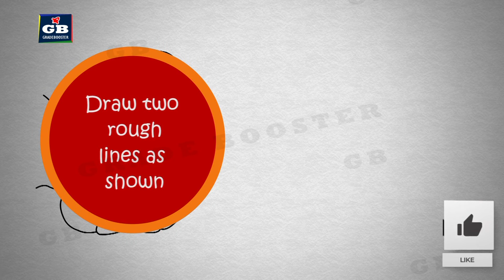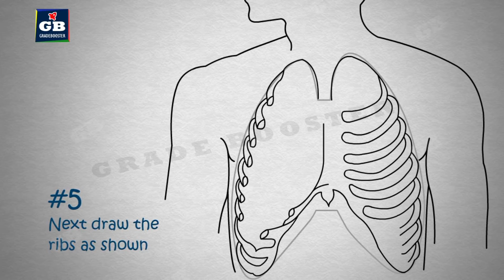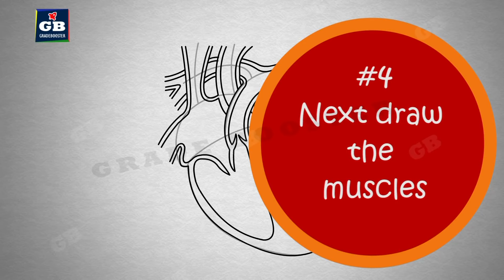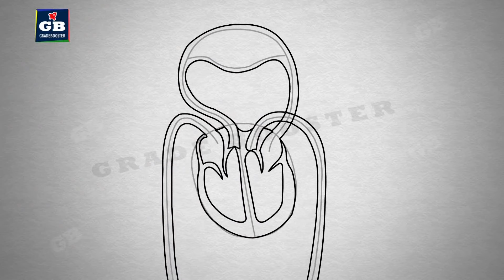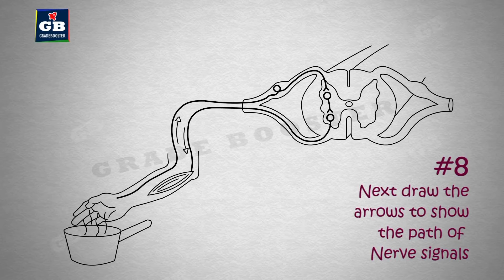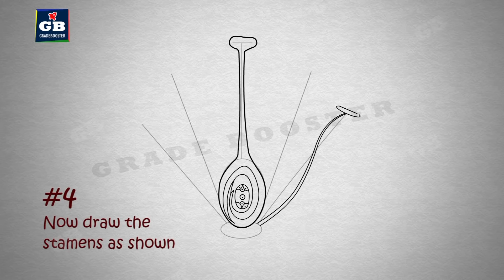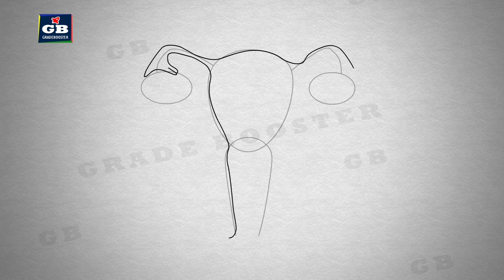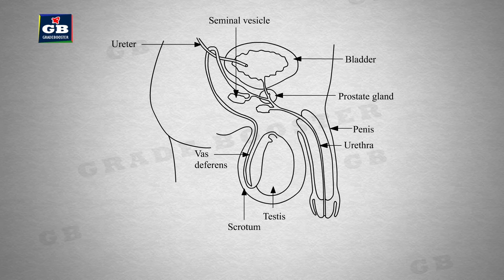Important Biology Diagrams | Easy steps to draw | Class 10 | CBSE Science | CBSE Boards 2024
This video explains  CBSE Class 10th Chemistry " Carbon and its Compounds" in an easy and compact way with rich animations. This video helps you to understand the concept with great ease and clarity.